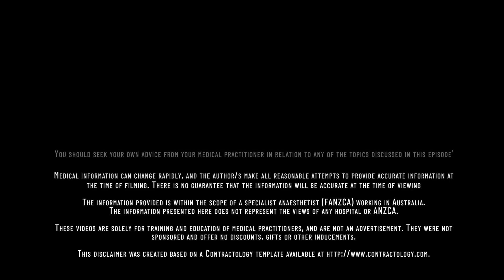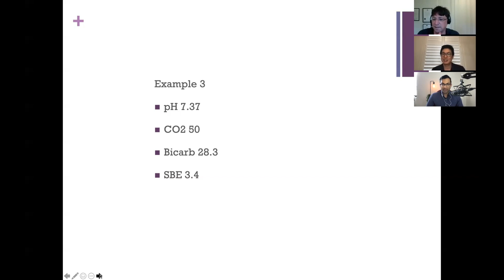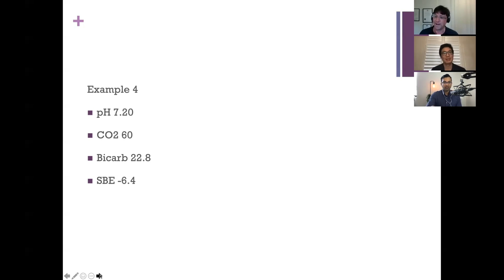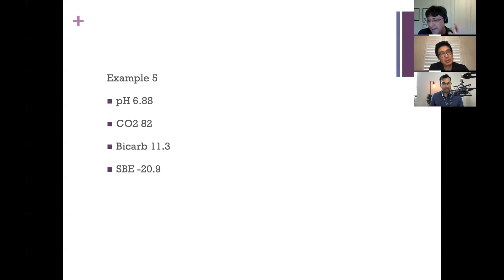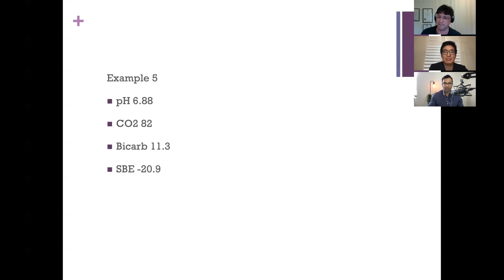Professor David Story chats to us about Acid Base Physiology -Anaesthesia Coffee Break bonus Episode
We are so privileged to interview Professor David Story.
Professor David Story is foundation chair of Anaesthesia and Deputy Director of the Centre for Integrated Critical Care at the University of Melbourne. He is a part-time staff anaesthetist at the Austin Hospital in Melbourne where his clinical work is predominantly perioperative care for sicker adults including for liver transplantation.
His research includes perioperative outcomes and models of care; applied physiology including acid-base disorders; environmental aspects of anaesthesia; He studied medicine at Monash University and also graduated with a bachelor of medical sciences on exercise at high altitude. David received his FANZCA in 1997.
His doctorate from the University of Melbourne (2004) is on simplifying the Stewart approach to acid-base disorders.
Besides being on a number of important committees, He was an examiner in the ANZCA primary exam for 12 years.

Here are some of the resources mentioned.

A couple of Prof Story's Articles:
Stewart Acid-Base: A Simplified Bedside Approach

All proceeds will go to fund a fellow to help train anaesthetists in developing countries.